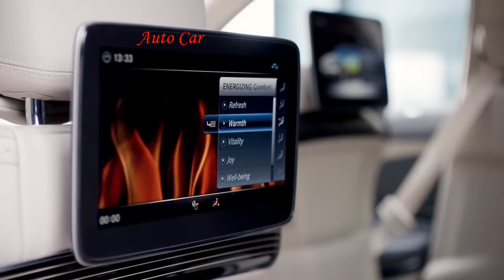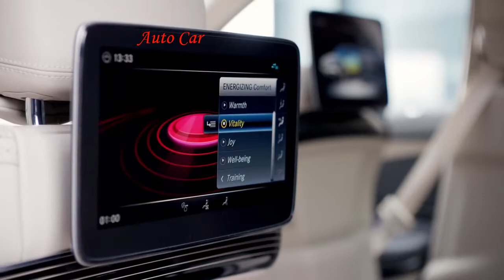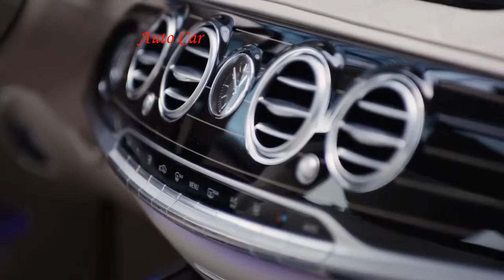2019 Mercedes Maybach S Class S650 V12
2019 Mercedes Maybach S Class S650 V12